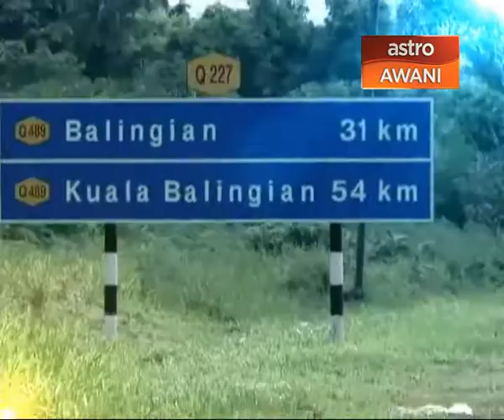Kawalan keselamatan PRK DUN Balingian terkawal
Polis Diraja Malaysia kini siap sedia dalam memastikan kelancaran proses pilihan raya kecil Dewan Undangan Negeri Balingian, esok.

Ketua Polis Negara, Tan Sri Khalid Abu Bakar turut menasihati orang ramai terutama penyokong parti bertanding tidak melakukan sebarang provokasi yang boleh menjejaskan proses demokratik itu.